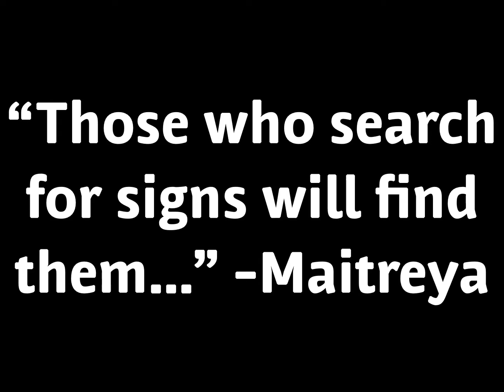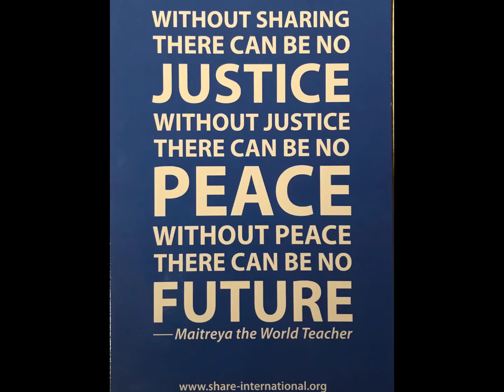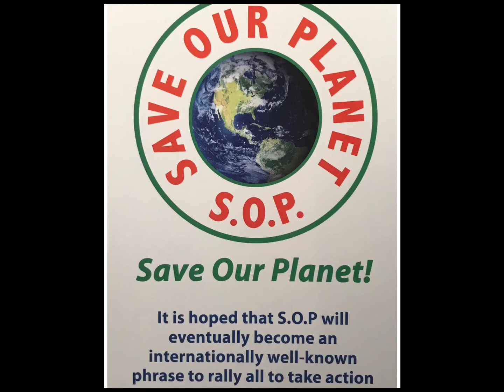Maitreya, George Adamski, Benjamin Creme and our Brothers from another mother...planet that is!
Maitreya will introduce us formally to the fact of life on other planets. People like George Adamski and Benjamin Creme also had contact with these people from other planets. What will does it all mean to us now and into the future?